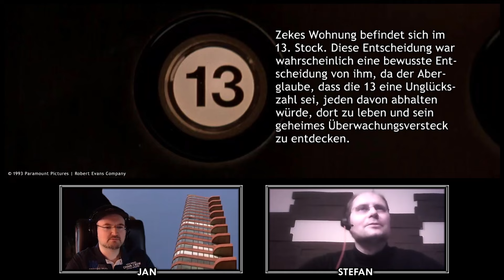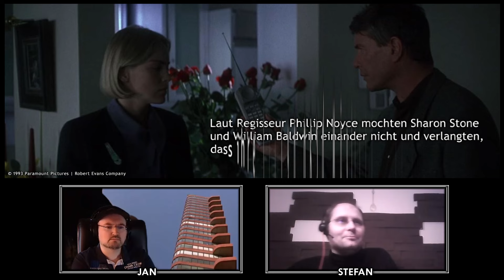Sliver (1993) | Die Psychologie der Kameralinse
In diesem Review zu SLIVER (1993) beleuchten Stefan Preis und Jan Planinic verschiedene Aspekte des Films, einschließlich seiner Handlung, Charaktere und insbesondere der Art und Weise, wie die Kameraarbeit die psychologischen Elemente des Films verstärkt. Insgesamt bieten Stefan Preis und Jan Planinic eine tiefgreifende Analyse von SLIVER, die nicht nur an der Oberfläche des Films kratzt, sondern auch seine tieferen psychologischen Dimensionen und die Rolle der Überwachung bei der Verstärkung dieser Aspekte beleuchtet.

Kapitel:
00:00 – Intro / Begrüßung
00:34 – Persönliche Erfahrungen
02:07 – Das Schauspiel-Ensemble
        04:36 – Regisseur Philip Noyce
05:44 – Einordnung des Films und seiner Thematik
10:55 – Kameramann Vilmos Zsigmond
12:19 – Vergleichbare Werke von De Palma bzw. Cronenberg
17:09 – Die Musik in SLIVER
        17:09 – Der Filmscore von Howard Shore
        17:43 – Die Filmsongs
20:04 – Die Filmkritiken
21:40 – Die Psychologie der Kameralinse
        22:39 – SPOILER-ALERT!
        25:30 – Michel Foucault – Überwachen und Strafen
26:28 – Das Filmende
35:19 – Fazit
37:08 – Verabschiedung / Outro

Titel & Design:
Filme, Serien und Stars

Produktion:
Jan Planinic

Titelmusik:
"This is Podcast" by Red_Ninja
Lincense agreement with audiojungle.net